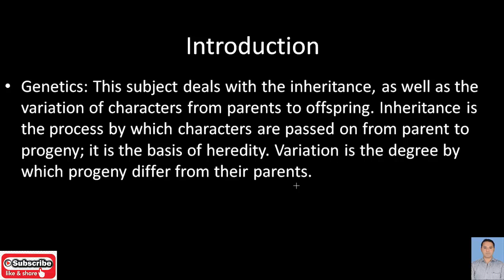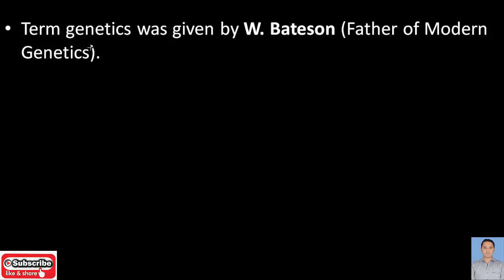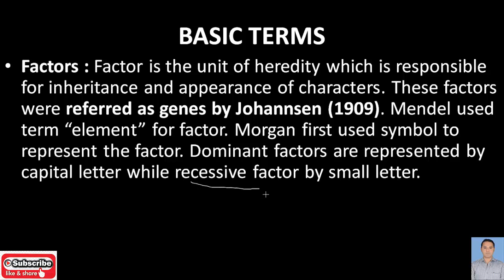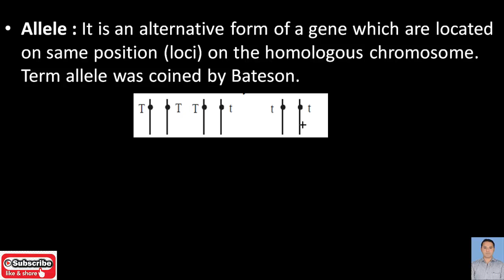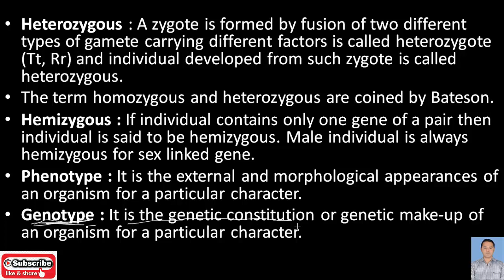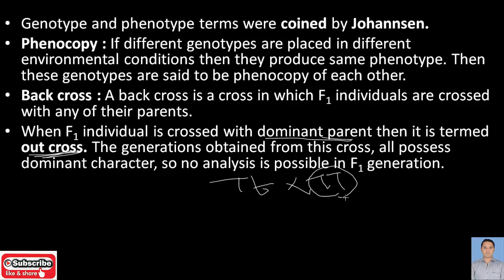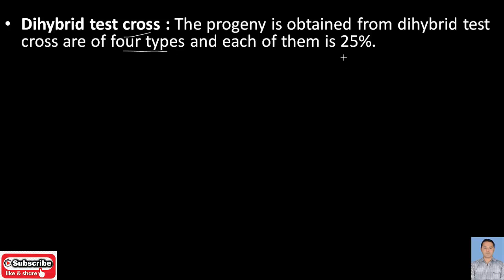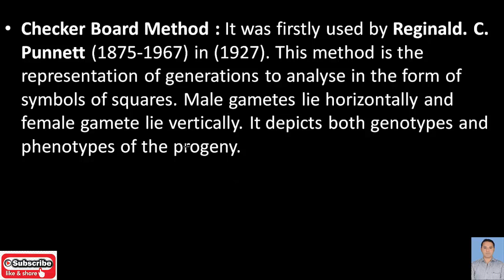Principles of inheritance and variation part 1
I this video lecture you are going to be familiar with basic introduction and some basic terms used in genetics,